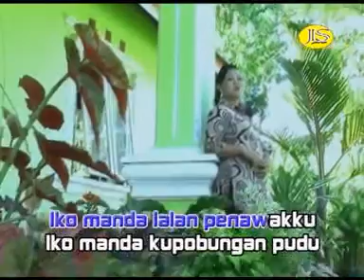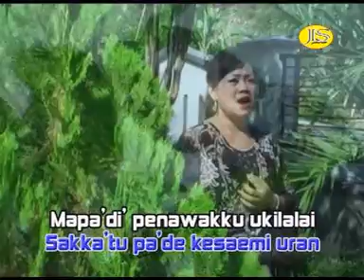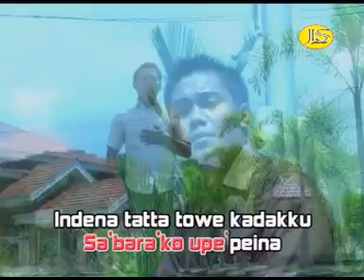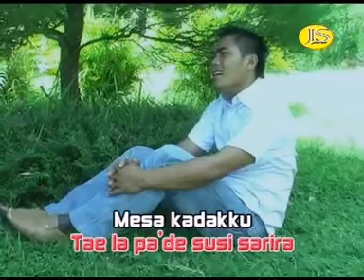SALAH RANNU CIPT. ELVIANTY DANIEL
Lagu ini dirlis pada tahun 2010 yang dipopulerkan oleh SUDIATI & BOBI ADIKUSWANDI yang berkisah tentang sepasang kekasih yang harus terpisah oleh karna tuntutan masa depan, yang berjanji bakal kembali jika saatnya tiba. lagu ini diciptakan pada tanggal 04 Maret 2010